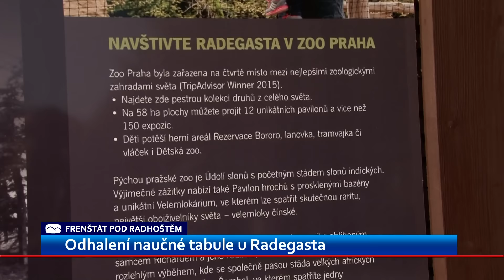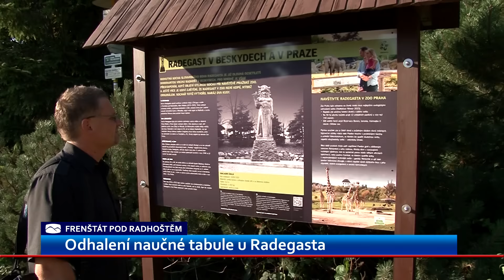Originály sochy Radagasta spojují Prahu a Beskydy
Jeden originál sochy Radegasta ve Frenštátě pod Radhoštěm, druhý v pražské zoologické zahradě, na Pustevnách pak jen kopie sochy. To připomíná nová informační tabule na hřebenech Beskyd. Byli jsme u jejího slavnostního odhalení.